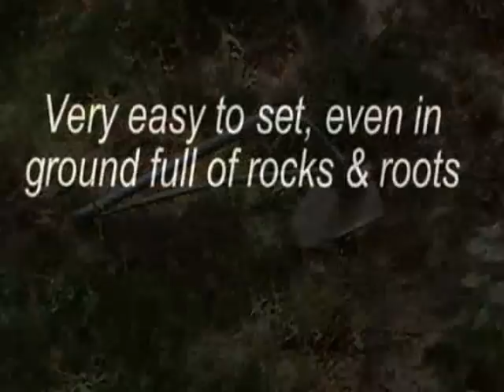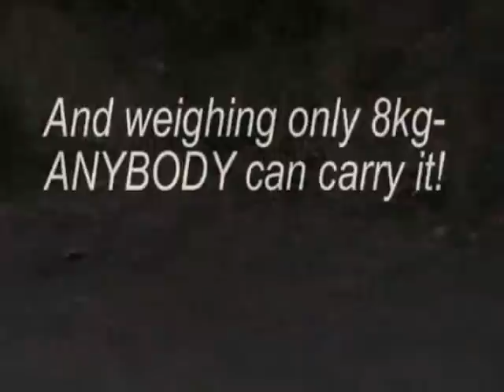X-Anchor Lightweight Ground Anchor from X-Eng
Unlike most other ground anchors on the market, ours only weighs 8kg!  It has a safe working load of 40,000N (4 Ton) and the design has been optimised for effortless use in all soil types including sand and amongst tree roots.  It even works in Snow!
Ideal for recovery of all 4x4's as well as Emergency and Military vehicles.